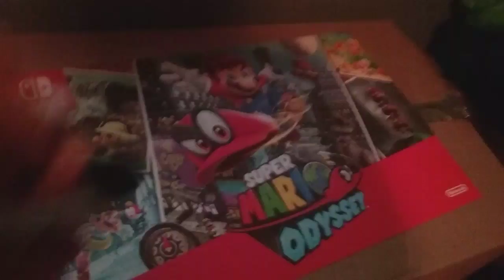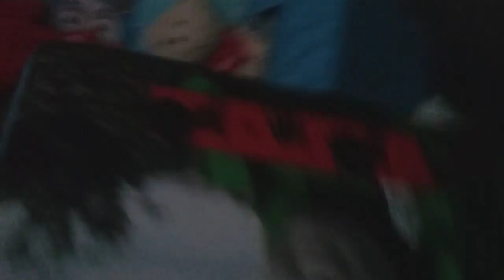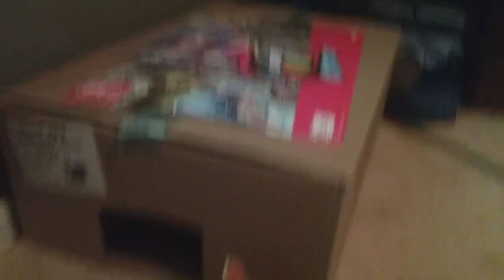chip adventures what is a book?